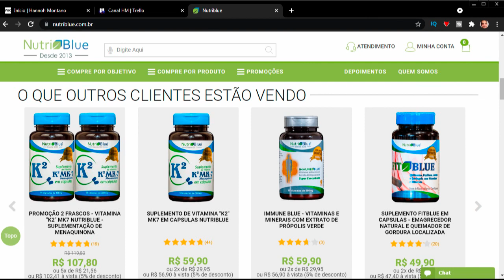NUTRIBLUE uma LOJA DE SUPLEMENTOS E VITAMINAS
1 foto até 50 fotos = R$30,00

Faço convite virtual para eventos:
Casamento
Formadura
Aniversario
Outros
(Preço a combinar)
Meu quarto álbum:
É FESTA:

A onde que tirou as imagens do vídeo: Pixabay e Google
Formato das Imagens: png